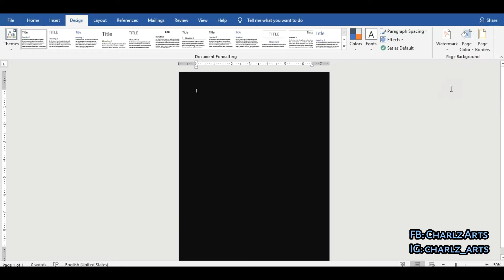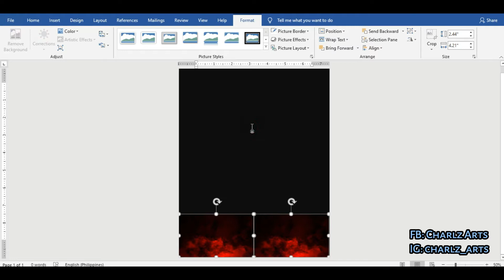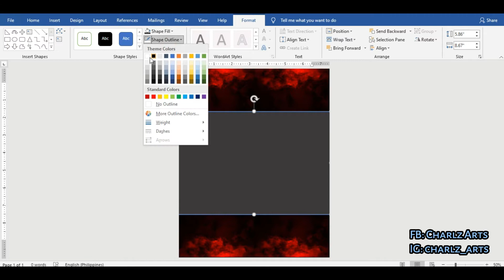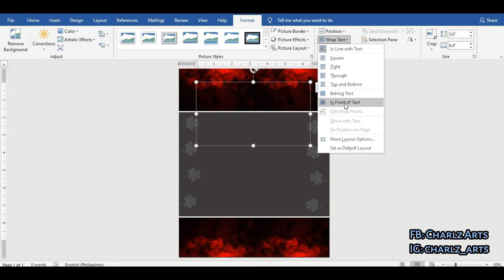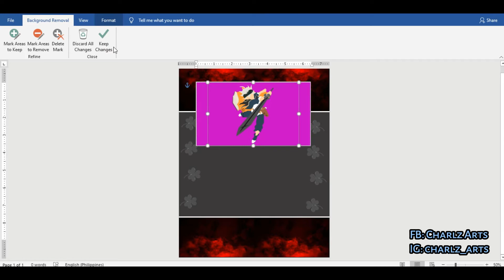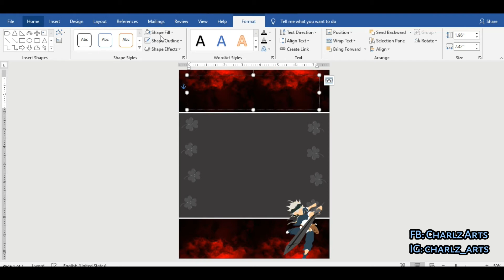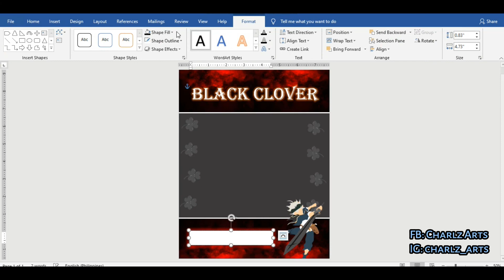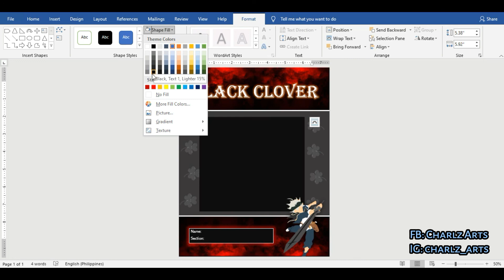♣️ BLACK CLOVER | Creative Design on Microsoft Word | Ms Word Design Ideas | Charlz Arts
⬇️Option 2: Avail the password for Php 20

⬇️HOW TO GET THE FREE TEMPLATE?⬇️
🔹The Password consists of 4 digit numbers divided into TWO and will appear separately and random.

NOTES: WATCH the FULL TUTORIAL to complete the password

IMPORTANT NOTES
❌ My template is free for personal use only not for commercial use